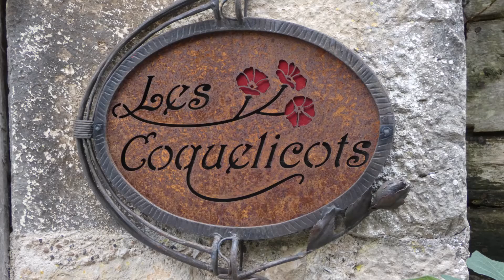Cahors Saint Cyr Lapopie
Durante el puente de Octubre 2020, visita a varios pueblos de Occitania, imposible editarlos todos. En este video, podemos contemplar Cahors desde el Mont Saint-Cyr. Luego nos dirigimos a visitar el  pueblo medieval, elegido como pueblo preferido por los franceses en 2012. Esta aldea se encarama a una pared rocosa de 100 metros por encima del río. Abanico  de callejuelas empedradas, de fachadas góticas y  de puertas fortificadas envueltas por exuberante flora y encanto. Como decía el famoso escrito André Breton : "He dejado de soñarme en otra parte"
Fotografías de Mari Carmen Calatayud Benavent